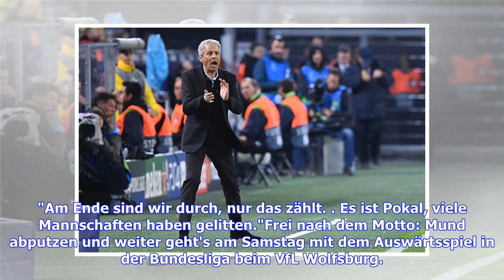BVB-Trainer Lucien Favre erklärt Rotation im Pokal-Krimi gegen Union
Am Ende war der Jubel groß und die Akteure von Borussia Dortmund atmeten kräftig durch. Nach einem wahren Zitterspiel und Pokalfight setzte sich der BVB in der zweiten Runde mit 3:2 nach Verlängerung gegen Zweitligist 1. FC Union Berlin durch. (Alle Ergebnisse im Überblick)Wie schon in Runde eins bei Greuther Fürth war es Marco Reus, der den BVB in der 120.+1 Minute gegen einen Underdog erlöste, dieses Mal mit einem Foulelfmeter. (Das Spiel zum Nachlesen im TICKER) Zuvor hatten die Dortmunder ge...